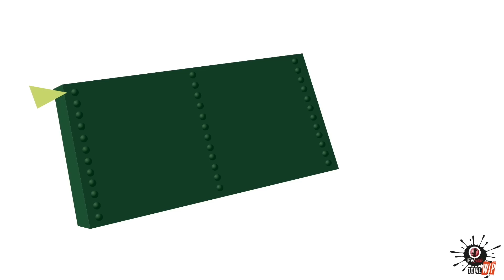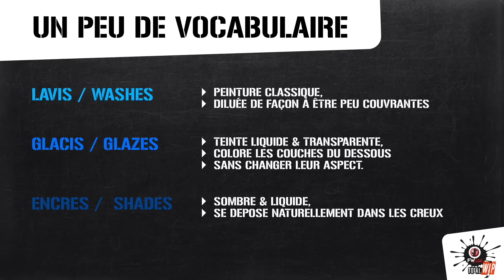Total Wip : Les dégradés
FWS vous propose le quatrième épisode d'une formation de peinture au pinceau: Total Wip*!
Cette formation écrite pas Nicolas alias NicoPrime vous permettra en suivant quelques étapes de progresser à la peinture sur figurine.

Merci à mes partenaire qui rendent l'aventure possible:
Site de setup d'établi et de socles:

un grand merci à:
- NicoPrime pour la série de vidéo
- L' ensemble des tipers et la communauté du Wargame FR